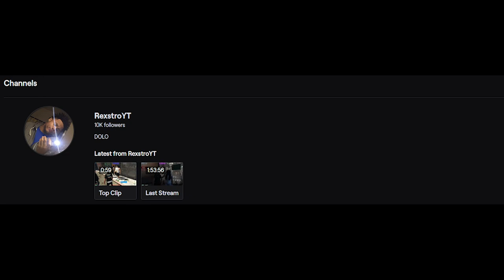GTA 5 Roleplay "KING BALL NEW GIRLFRIEND!" PART 1 (YBN Los Scandalous) FiveM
GTA 5 YBN LOS SCANDALOUS (PC Roleplay)